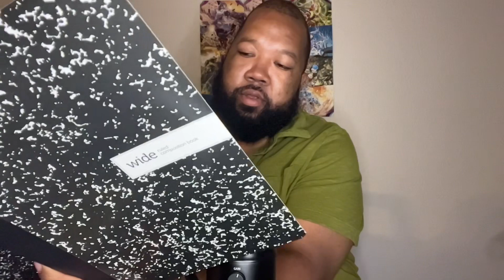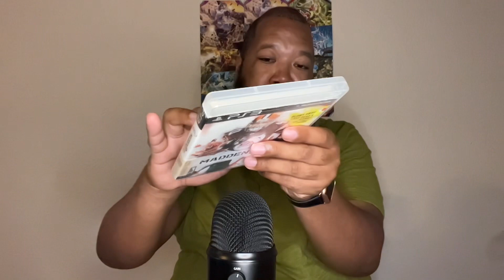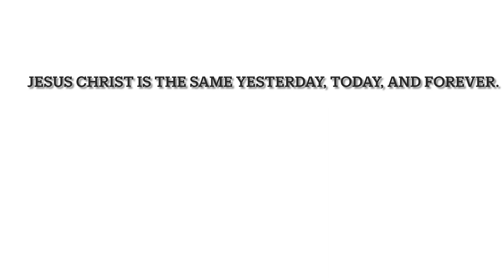ASMR | no talking with different triggers 1 hour and Hebrews 13:8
What’s up everybody! Hope everyone is doing awesome today and being safe. In this video, I do ASMR with no talking by just using different triggers. First video with no talking. Let me know what you think. Comment your favorite trigger from this video. Thanks!!

This video was inspired by ​⁠@RaffyTaphy

I was trying to reach one hour but 58 min is close. In the end, I display

Hebrews chapter 13 verse 8.

Jesus Christ is the same yesterday, today, and forever.